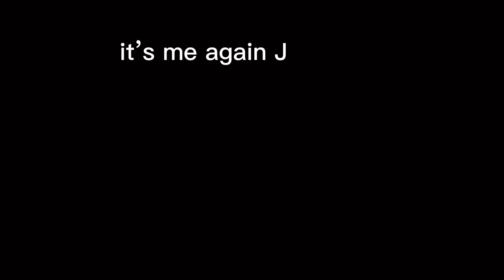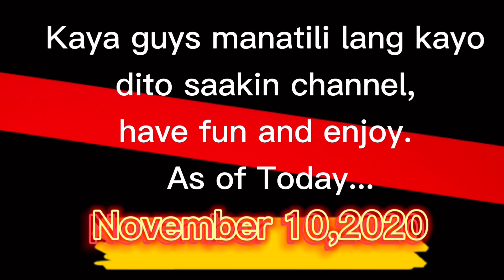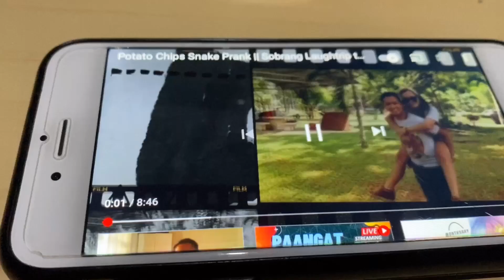Head Board Bed Frames, How To Make it My 13th Vlogs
Here in Our place angeles city pampanga we are making Head Board Bed Frames, How To Make it My 13th Vlogs